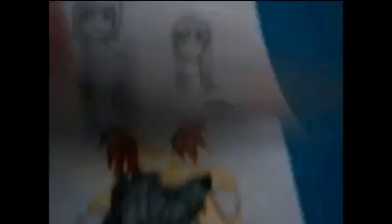✯Welcome To My Channel✯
FINALLY! Done with my channel trailer! Took my 3 hours!! I had to find all my past videos, and put them together... Hope you enjoy! ✯